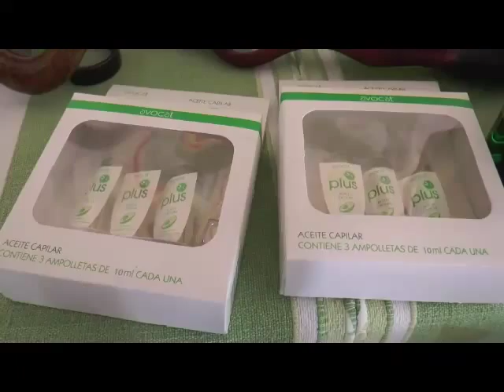Morelia.- Convierten al aguacate en emoliente